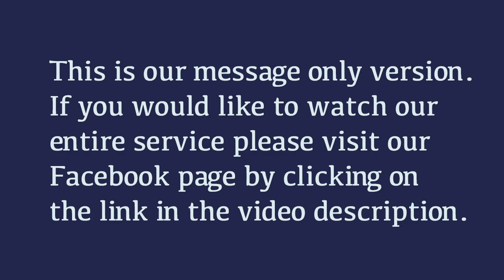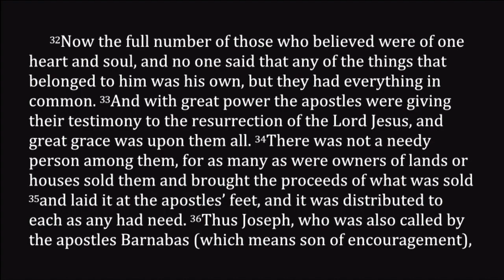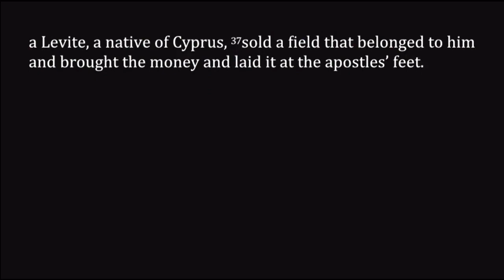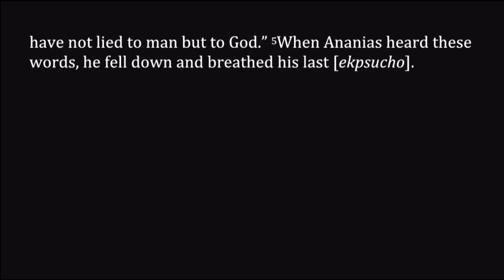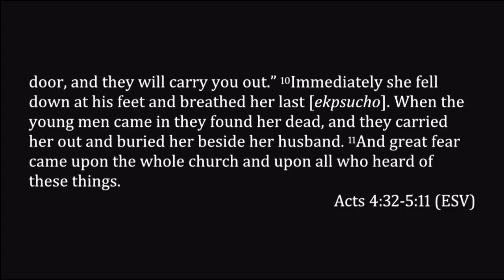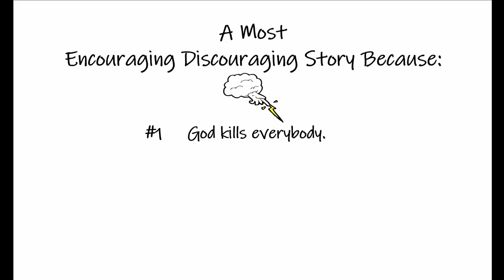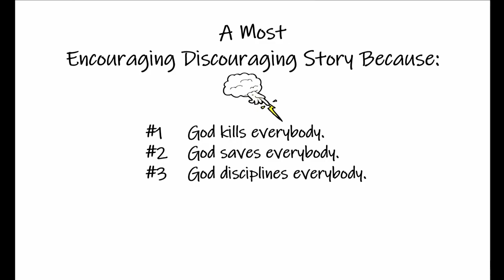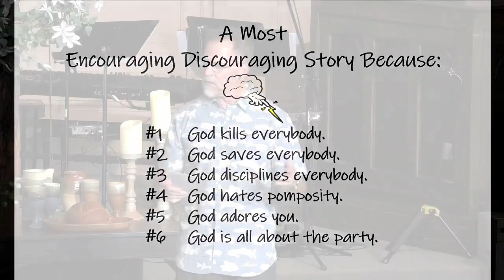Acts 4:31-5:11 ~ A Most Encouraging Discouraging Story (Ananias & Sapphira)